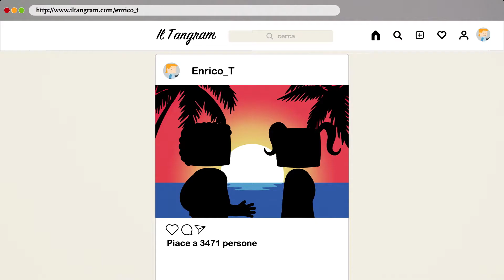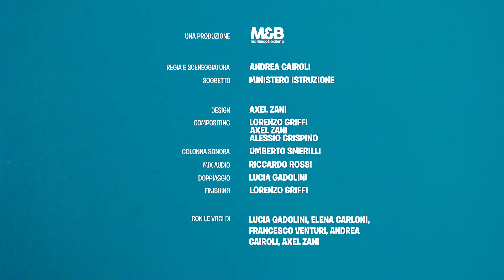I Super Errori @ Episode 2